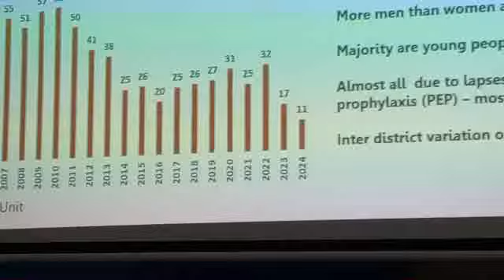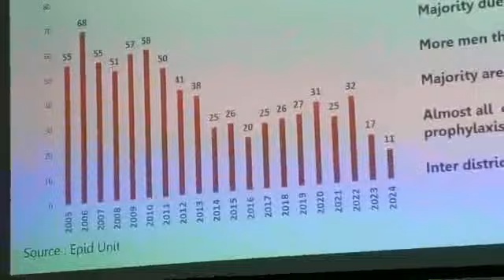සතුන්ගේ සපා කෑමෙන් නොසලකා කල් ඉකුත් වීම උපරිම මාස තුනක් පමණක් බව සලකන්න.